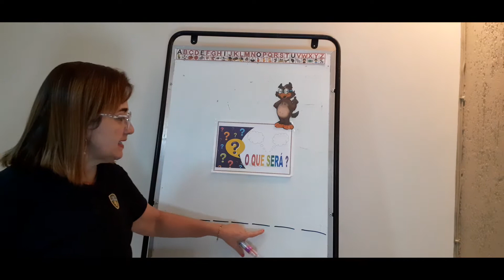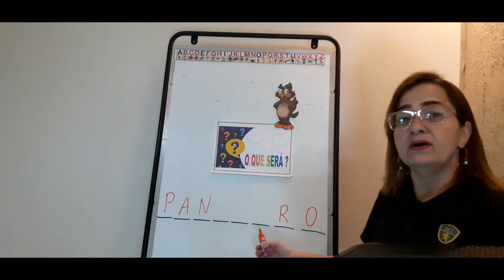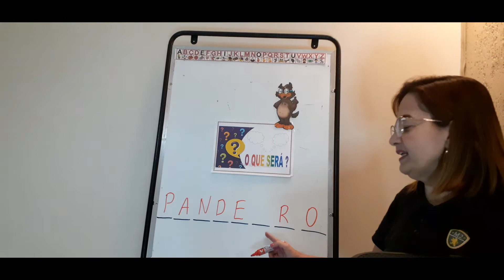1° ANO - CAIXA 8